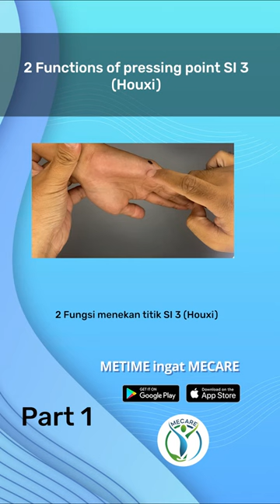2 Fungsi menekan titik SI 3 (Houxi) - Part 1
2 Fungsi menekan titik SI 3 (Houxi) - Part 1